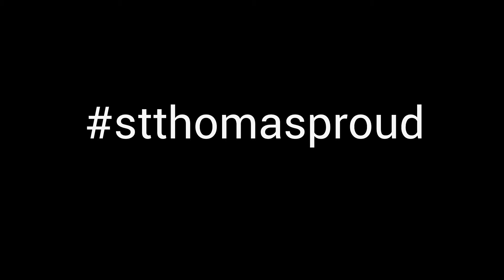REAL LIFE SHOW (Billy Blanks)